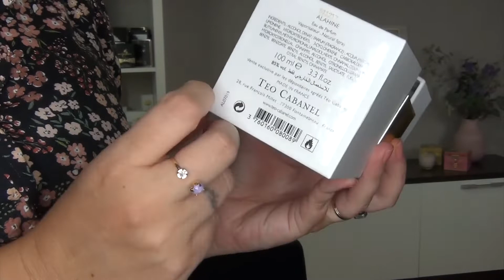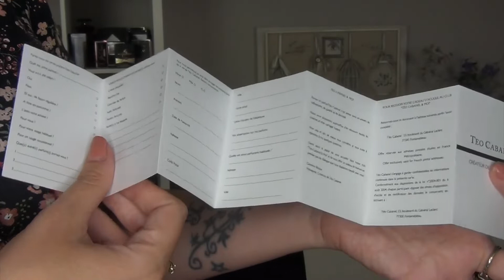ALAHINE TEO CABANEL REVIEW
My Geisha
Inma10 para pedidos telefónicos, instagram o en tienda física

The WaterBrand
Inma25

Código Yuniqu para 30% dto en la caja mensual
INMA30

Código de Esenzzia Perfumes
5% dto en tu compra Código inma5

Código DIVAIN para 15% dto en tu pedido ( un sólo uso)
ZEN_15

Código PERFUMES MARTINEZ 10% en tu pedido y envío gratis
Inma10

Código Secret Du Marais para llevarte 5 muestras de mis perfumes nicho favoritos
INMAZEN21

Código PERFUMARE 10% dto en tu pedido
INMA10

Maison Matine
INMAZEN20

Perfumes Perfumarte
INMA10
Regalo de un perfume travel rellenable de 10 mil. de tu elección.